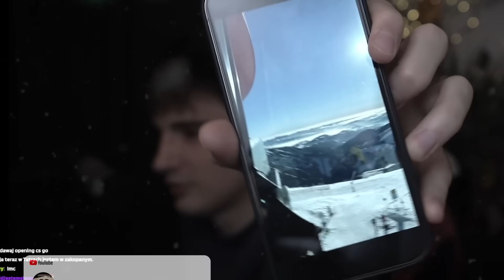kwadratowa potyczka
💥 Zapraszam po więcej codziennie około 18! 🔔